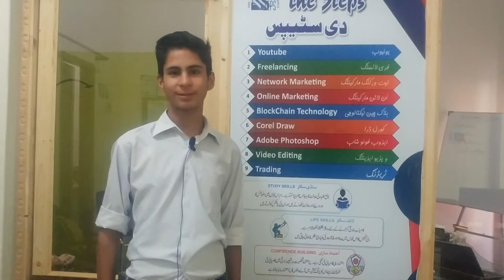Fahad Imran Feedback- The Steps student Online earning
The Steps Haripur is Training institute managed by Zafar Khan Gakhar. دی سٹپس انسٹیوٹ ہری پور میں آن لائن ارنگ اور پرنسل ڈولمپٹ کے کورس کرائیے جاتے ہیں۔